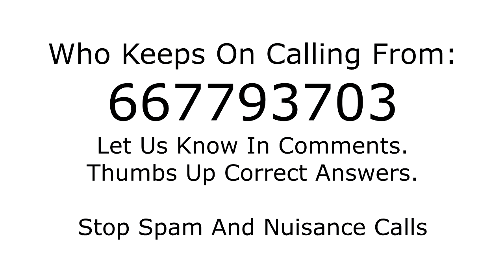Who is calling from 667793703